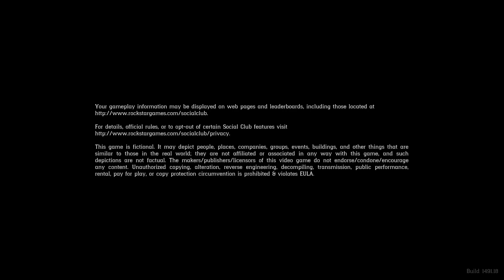Arthur Greet Antagonize Fight With 1.0 Version Dialogue AKA (Cut Fight Dialogue)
Fight Dialogue From Arthur That Was Cut After 1.0 Version Update